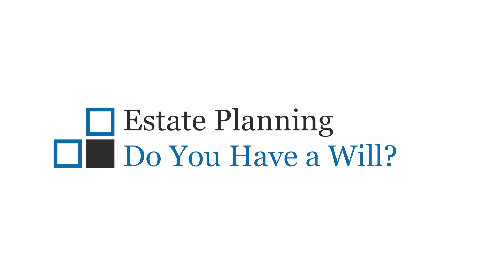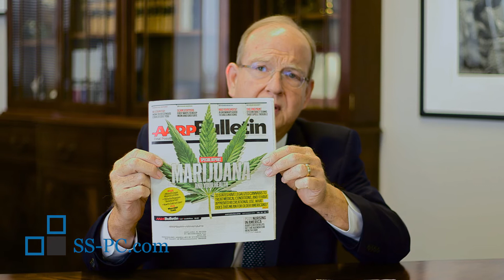Estate Planning | Stepp & Sullivan, P.C.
At Stepp & Sullivan, P.C., our estate planning lawyers in Houston, Texas and the surrounding areas understand that no one likes to think about the possibility of future incapacitation or death. Even the idea of planning for a future that does not include you can seem dark and sad, especially when you must get your family’s input on how they would like to see your estate live on.

When it comes to making decisions about your family’s future, you should never leave any of the details to chance. Contact Stepp & Sullivan, P.C. today.